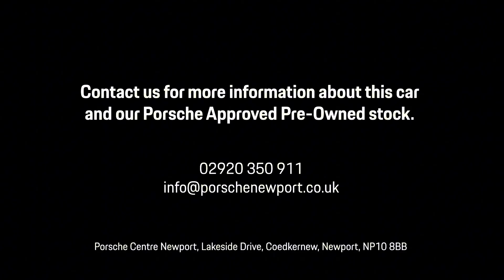Macan | Dolomite Silver Metallic | LX68WEV